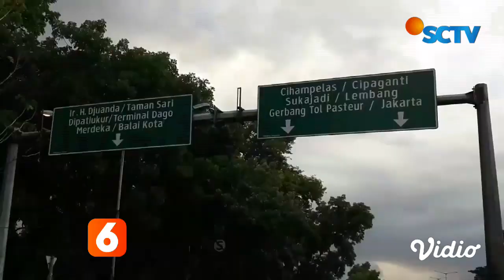Tolak UU Cipta Kerja, Mahasiswa di Bandung Rusak Mobil Plat Merah dan Fasilitas Umum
Aksi unjuk rasa menolak Undang-Undang Cipta Kerja di Bandung, Jawa Barat, berujung ricuh, Selasa (6/10) malam. Polisi pun membubarkan paksa massa di area Gedung DPRD Jawa Barat.